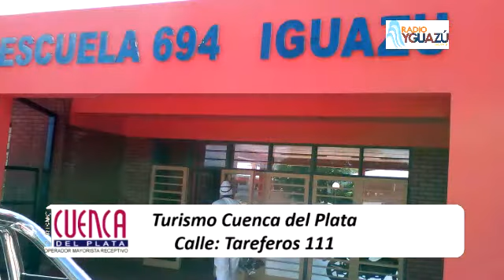Antes del inicio del ciclo lectivo fumigan y desmalezan escuelas en Iguazú